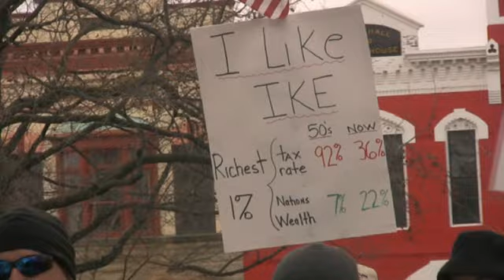No on SB-5 Rally, Medina, Ohio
March 13, 2011, the community got together to rally against SB-5, a bill in the Ohio legislature designed to bust unions by destroying certain collective bargaining rights for public employees.